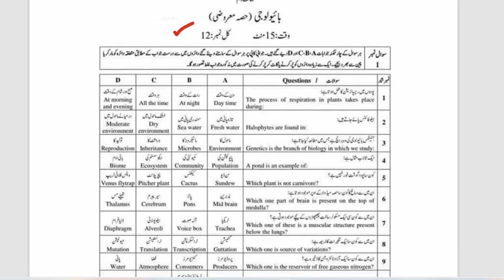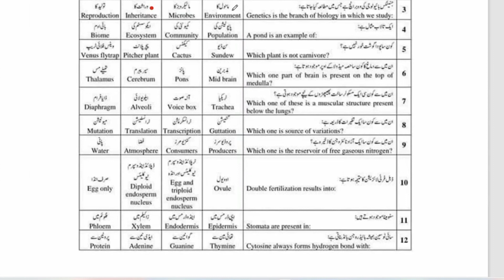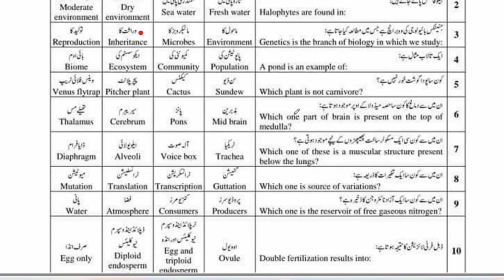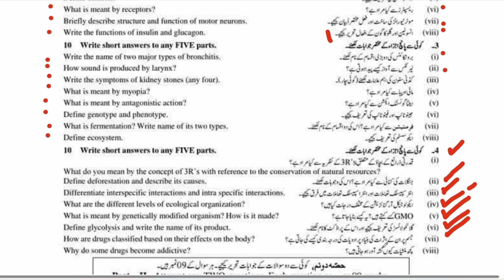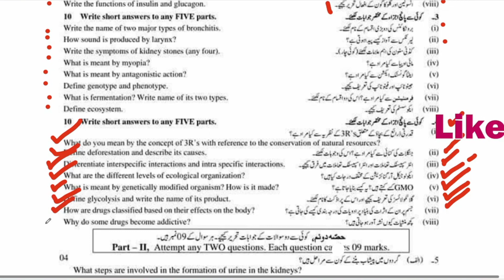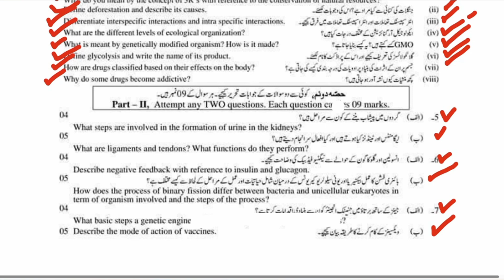10th Class Biology Original Board Subjective Paper 2024 | Class 10th Biology Guess Paper 2024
10th Class Biology Original Board Subjective Paper 2024 | Class 10th Biology Guess Paper 2024

10th Class Biology Original Board Subjective Paper 2024 | Class 10th Biology Guess Paper 2024

10th class biology important guess paper 2024

# 10th class biology past papers
# 10th Class biology annual exam papers

10th Class Biology Pairing Scheme 2024 | Class 10 Pakistan Study Guess Paper 2024
10th Class Biology Guess Paper 2024 | Class 10 Biology Paper 2024 | Biology Paper 2024
10th Class Biology Guess Paper 2024 | Class 10 Biology Paper 2024 | Biology Paper 2024
10th Class Biology Guess Paper 2024 | Class 10 Biology Paper 2024 | Biology important Paper 10th Class
Biology 10th Class 2024 Guess Paper | 10th Class Biology Guess Paper 2024 | 10th Biology Question Paper

# how to
# Guess paper
# 10th Class guess paper 2024
# Past papers biology
# annual exams papers 10th class
# Biology guess paper
# biology important mcqs
# biology long questions
# biology  short questions
# biology mcqs
# learnology
# BCPM science
# HBSA education
# Dear students